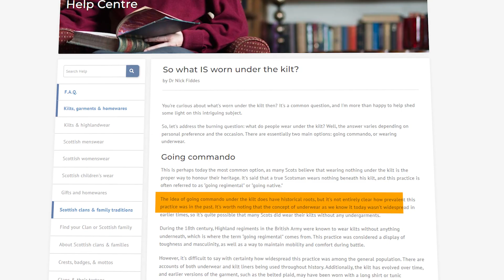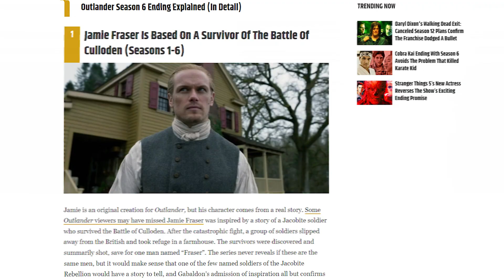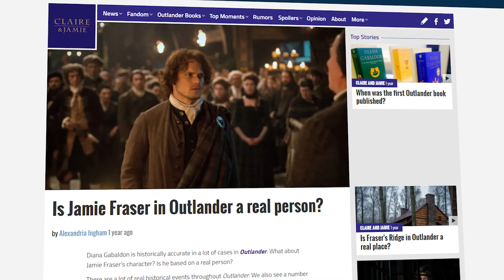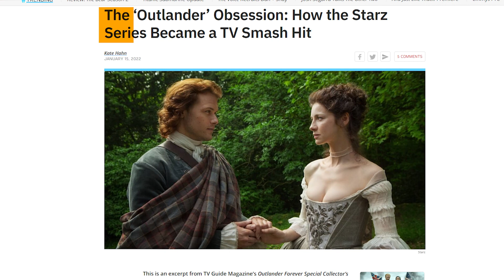Outlander's Behind The Scenes SECRETS You NEVER Knew..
Welcome back to Recap Tribe, today on the channel we're going to be talking about Outlander's Behind The Scenes SECRETS You NEVER Knew.. if you're excited to learn more about this then make sure you watch the whole way through because you don't want to miss the details we have for you!